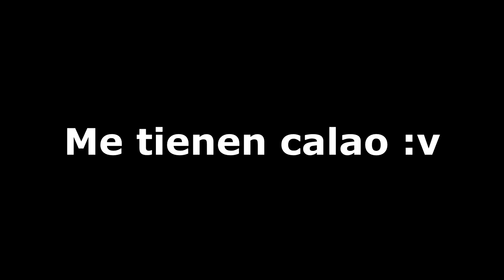Memes de suscriptores destrozando mi vida :v | MEME CHALLENGE #2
Cada vez son mejores xDD